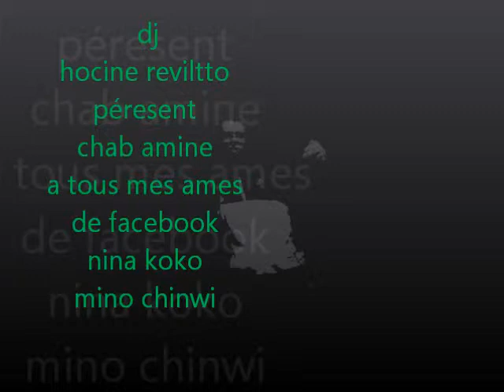chab amine dj hocine reviltto 2012.